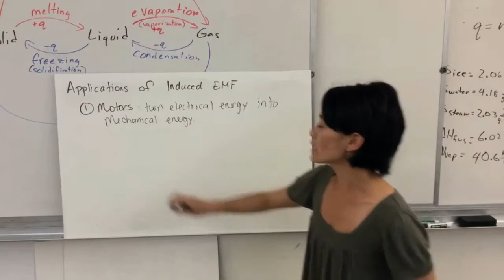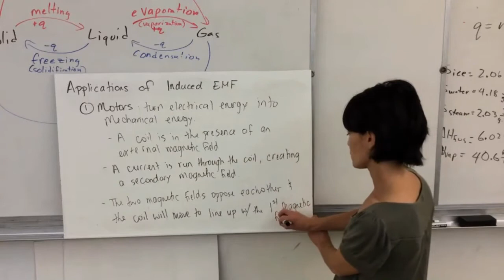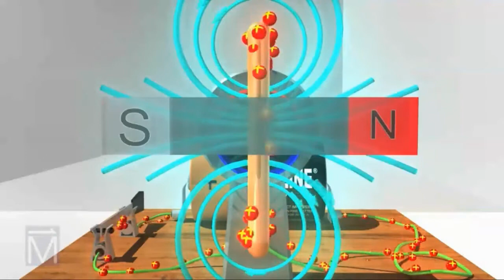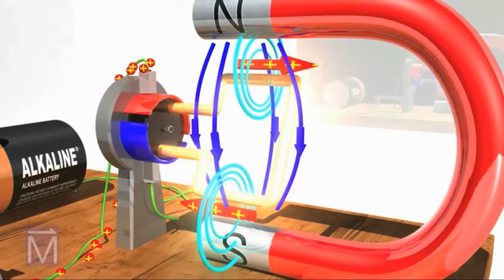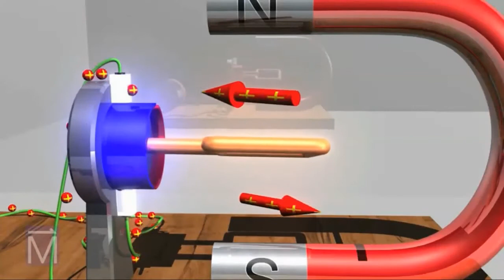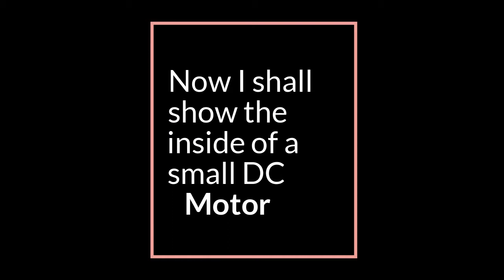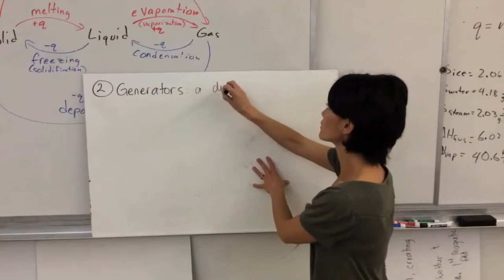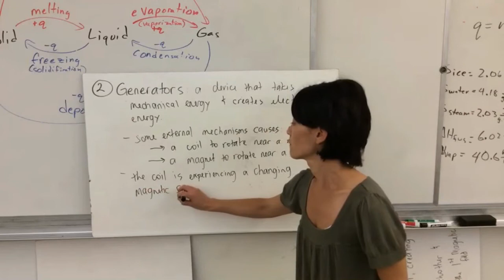OL: Motors & Generators